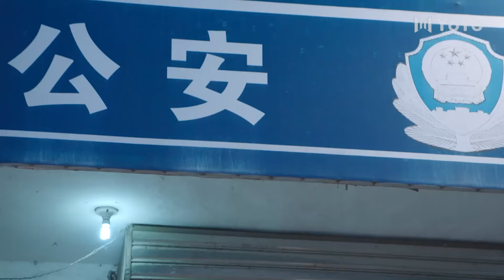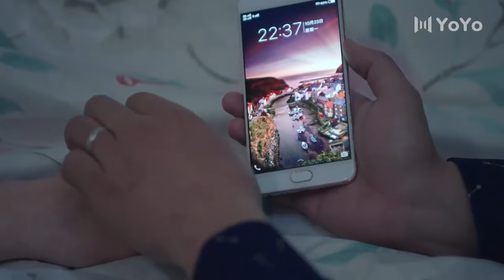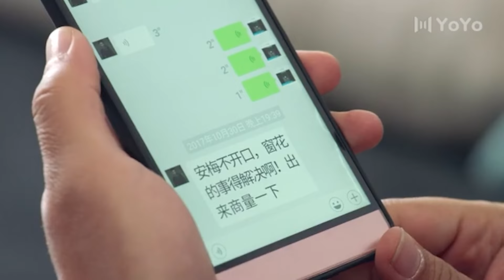[1080P] 💖孕婦慘遭流氓調戲，竟還被打到流產💖 Full Movie Version丨姚芊羽丨李健丨吴连生丨都市丨愛情丨喜剧丨中國電視劇